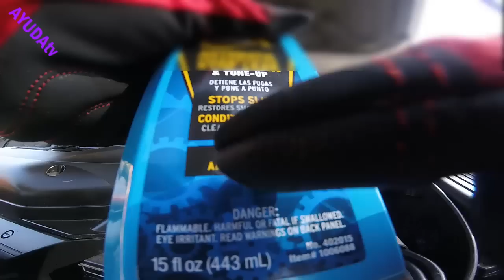Como Arreglar Fugas De Fluido de Transmisión - Fácil y Rápido